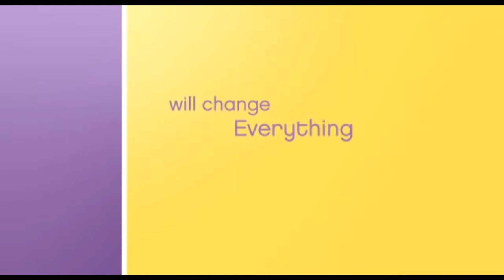Oscars 2012 Best Picture Nominee: The Help - Trailer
Oscars 2012 Best Picture Nominee: The Help - Trailer: Based on one of the most talked about books in years and a #1 New York Times best-selling phenomenon, "The Help" stars Emma Stone ("Easy A") as Skeeter, Academy Award nominated Viola Davis ("Doubt") as Aibileen and Octavia Spencer as Minny three very different, extraordinary women in Mississippi during the 1960s, who build an unlikely friendship around a secret writing project that breaks societal rules and puts them all at risk. From their improbable alliance a remarkable sisterhood emerges, instilling all of them with the courage to transcend the lines that define them, and the realization that sometimes those lines are made to be crossed even if it means bringing everyone in town face-to-face with the changing times. Deeply moving, filled with poignancy, humor and hope, "The Help" is a timeless and universal story about the ability to create change. Release Date: August 10, 2011

Cast:
Jessica Chastain
Viola Davis
Bryce Dallas Howard
Allison Janney
Chris Lowell
Sissy Spacek
Octavia Spencer
Emma Stone
Cicely Tyson
Mike Vogel

Genre: Drama